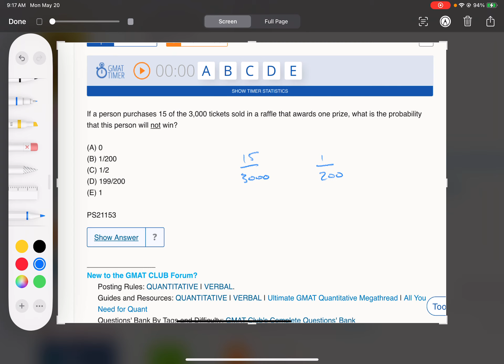If a person purchases 15 of the 3,000 tickets sold in a raffle that awards one prize, what is the...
If a person purchases 15 of the 3,000 tickets sold in a raffle that awards one prize, what is the probability that this person will not win?
4GM134
PS21153
My name is Dan and I offer elite, pay-as-you-go GMAT and GRE tutoring in NYC and online.
or look for more on my channel @danthegmatman1832